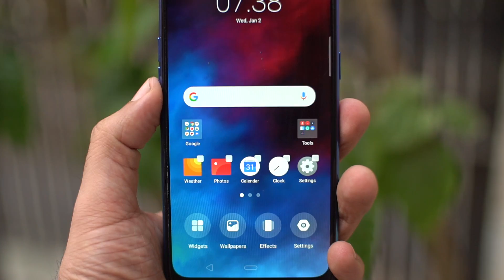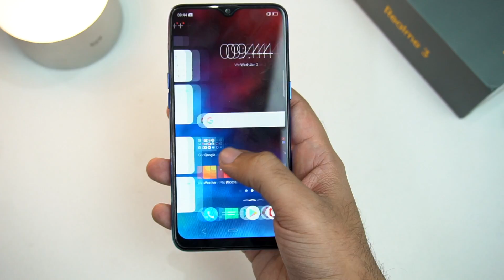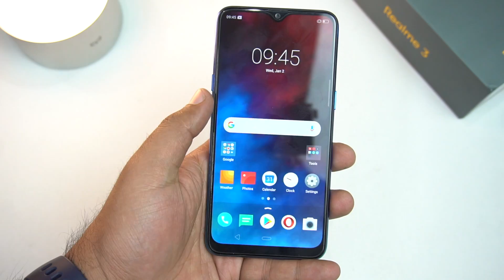Realme 3 Pro Full Specification 🔥 Redmi Note 7 Pro Killer? (My Opinion) Hindi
Realme 3 Pro Vs Redmi Note 7 Pro 🔥 Which one is Better? (My Opinion) Hindi

🔥 Realme 3 Pro Complete Specification 🔥
➡️ Build: Polycarbonate Plastic Back (Dual Tone)
➡️ Screen: 6.3 inches Full HD+ LTPS LCD Panel with Dew Drop Notch
➡️ Protection: Gorilla Glass 5
➡️ Processor: Snapdragon 710 (2.2 GHz) Andreno GPU 616
➡️ Main Camera: 16mp (f 1.7) Sony IMX 519 Sensor + 5mp Depth Sensor
➡️ Camera Features: EIS, Super Slow Motion, Burst Mode, 4K Video Recording
➡️ Selfie Camera: 25mp (f 2.0)
➡️ Battery: 4045 mAh (Supports Super Vook 3.0 Charging)
➡️ Micro USB Charging Port
➡️ Triple Sim Slot (Dual 4G Volte + Dedicated SD Card Slot)
➡️ Charger: 20 watt Charger (5 Volt 4 Amp)
➡️ OS: Color OS 6.0 based Android 9 Pie